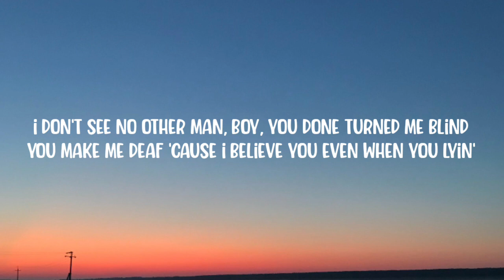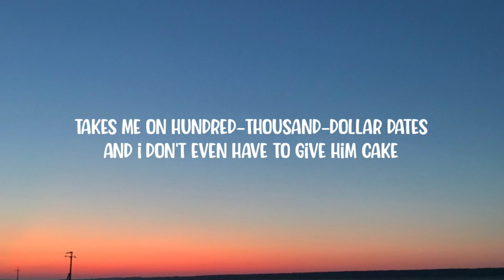Baby Tate - Hey, Mickey! (Lyrics) "oh mickey you're so fine" [TikTok Song]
Lyrics:

[Intro]
Hey, Mickey (Hey, Mickey, hey, Mickey, hey, Mickey)

[Chorus]
Oh, Mickey, you're so fine
So fine, you blow my mind
So fine, you—, uh-uh
Oh, oh, Mickey, you're so fine

[Verse 1]
I knew he was a because his neck had hella hickies

[Bridge]
Never met a like this (Never met a like this)
Make a wanna cash in all her chips (Wanna cash in all her chips)
'Cause I got a meeting with a man named (Meeting with a man named )

[Verse 2]
But I call him Richard, he's richer than Bill Gates
Gets me wetter than Superior Lake
He whip up that white girl, he beatin' okay
I just might marry that today
But then I found out that Mickey was gay, oh